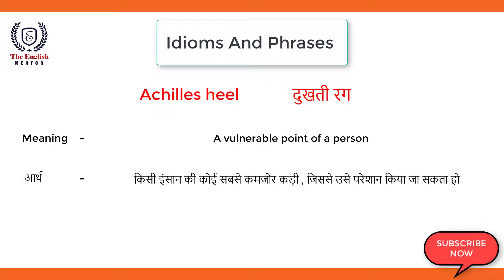Achilles heel | Idioms and Phrases | Meaning and Sentence | SSC and Bank Exam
In this video, you will learn about "Achilles heels" meaning and a sentence to understand it better.

This Idioms and Phrases also comes in SSC-and-bank-exams. So these can be called as Idioms and Phrases for SSC and Bank Exams.